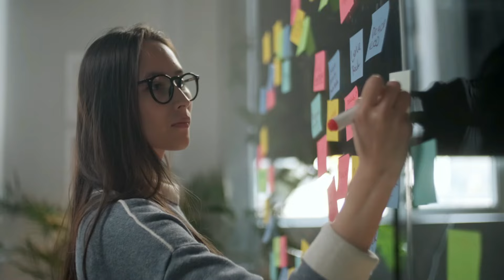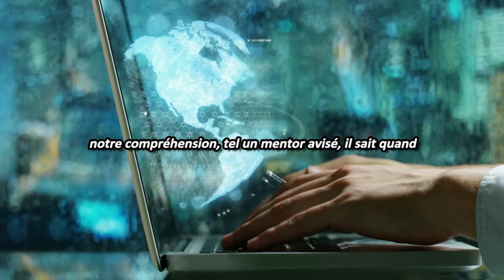4 Raisons Surprenantes Pour Lesquelles l'Univers Vous Fait Attendre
4 Raisons Surprenantes Pour Lesquelles l'Univers Vous Fait Attendre

Nous espérons que vous avez apprécié cette vidéo, nous investissons du temps et de l'argent dans la création de ce contenu, merci à tous pour votre soutien. :)

PILULES DE CROISSANCE SPIRITUELLE

💙 Soutenez-nous maintenant en nous suivant et commencez le voyage vers la meilleure version de vous-même.

Pilules de croissance spirituelle s'engage à fournir du contenu sur la croissance spirituelle, la loi de l'attraction, la spiritualité et le développement personnel.

Notre objectif est d'améliorer le plus grand nombre de vies possible grâce à des informations de haut niveau provenant des meilleures sources mondiales.

Pilules de croissance spirituelle s'adresse à ceux qui souhaitent s'engager sur la voie de la croissance spirituelle et de l'éveil spirituel, dans le but d'éveiller la conscience et la réalisation de soi, et de débloquer ainsi 100 % de notre pouvoir intérieur caché.

Nos vidéos traitent de la façon dont la spiritualité peut être appliquée pour améliorer sa vie, en suivant un chemin spirituel précis, il est possible de débloquer notre pouvoir intérieur et d'atteindre l'éveil spirituel.

Que vous essayiez de trouver l'inspiration ou que vous ayez besoin d'une motivation quotidienne, nos vidéos visent à vous aider sur votre chemin de croissance personnelle pour devenir prospère.

📺 Regardez la vidéo jusqu'à la fin pour ne manquer aucune information précieuse.
A propos : Pilules de croissance spirituelle
🎥 Vidéos sur la croissance spirituelle, la loi de l'attraction et la spiritualité
🎨 Écrites, racontées et produites par: Pilules de croissance spirituelle 🔔
💙 Soutenez-nous maintenant en vous inscrivant et en commençant votre voyage vers la meilleure version de vous-même.
💼 Demandes de renseignements et contacts commerciaux

❓ Questions relatives aux droits d'auteur